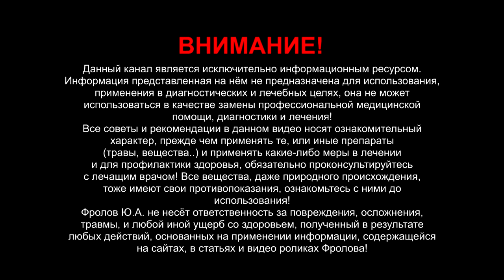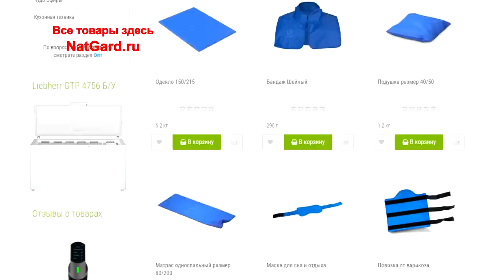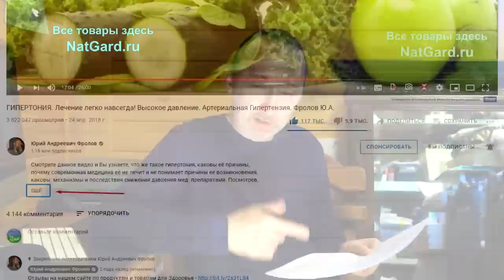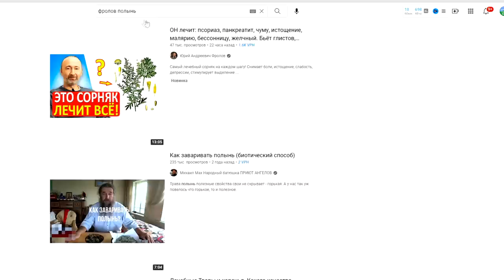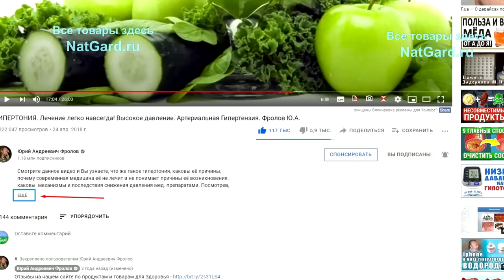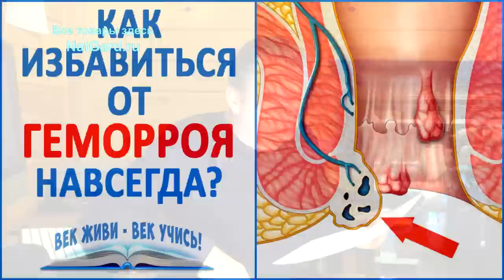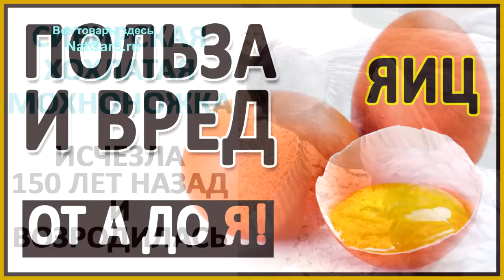Пить и курить нельзя: зачем тогда жить? Кто не есть мясо - тот сатанист! Ответы Фролова на вопросы.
Почему изделия с микросферами твердеют и как их размягчать? Можно ли есть овёс в шелухе? Слова благодарности! Упаковка посылок на высшем уровне. Какой смысл жить долго? «Кто не есть мясо – тот безумный сатанист»! Безнравственный человек. Как искать видео по темам? «Да один хрен, всё равно помрём»! Объясняю таким – один, или не один! «Пить нельзя, курить нельзя – зачем же тогда жить»? Вот кто такое говорит, тот.. А что же тогда есть? «Меня всегда поражало с какой любовью папа выращивал животных и с каким хладнокровием их потом забивал»! «Мой прадед ел что угодно и не болел, а я с 17 лет болею». Почему это теперь норма? От чего отрыжка, изжога? Говорите помедленнее! Уже четыре месяца живу как человек! Что такое Эко, био, органик?

👁️ Навигация (тайм-коды):
0:00 - О чём данное видео? Перечень некоторых тем.
1:26 - Почему изделия из микросфер становятся жёсткими? Заземление!
7:33 - Уже 4 месяца живу как человек - Ваши советы помогли! Гипертония.
9:14 - Будет ли падать цены на корма для кошек и собак? Лечебные корма.
11:10 - Можно ли есть овёс в шелухе? Ну есть же голозёрный овёс! Зерно!
12:49 - Слова благодарности. Супер упаковка Заказов с продуктами!
14:55 - Мясо и жизнь. "Я вообще не хочу жить долго! Какой смысл"?
18:14 - Виталий Кирилочкин - "Кто не есть мясо, тот безумный сатанист"!
Далее ещё важнее и интереснее, смотрите обязательно!

Ссылка на новый сайт по зерну - natgard.net